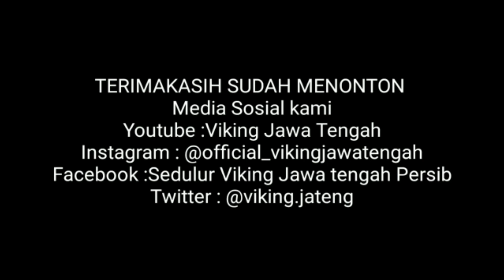YESS 💙MELVIN PLATJE ‼️ BERITA PERSIB BANDUNG -Viking Jawa Tengah 🔥🔥